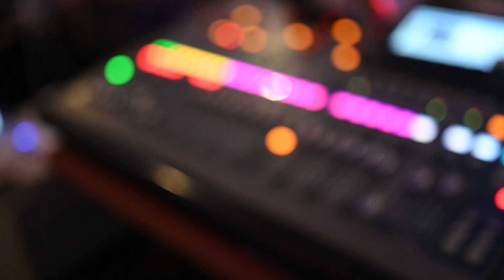5 minute awakening highlight video september 2022 harvest